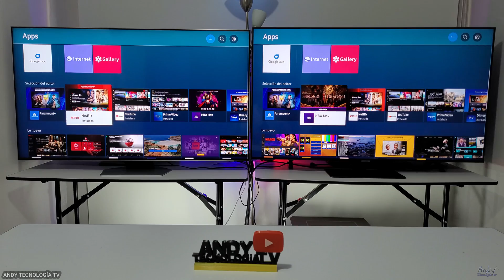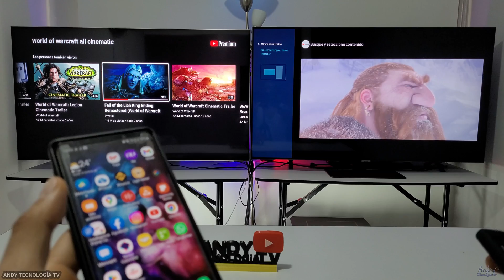SAMSUNG QN85B vs QN85A vs Q80B vs Q80A: Neo QLED Mini LED vs QLED Full Array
Comparativa entre los Smart TVs 4K de Samsung, dos de ellos con tecnología Neo QLED Mini LED el QN85B y el QN85A y los otros dos con tecnología QLED con retroiluminación Full-array tradicional, el Q80B y el Q80A.

QN85B ESPECIFICACIONES TÉCNICAS:
Brillo SDR: 879 nits
Brillo HDR: 1024 nits
Brillo HDR Modo Juego: 1095 nits
Contraste Nativo: 1,063:1
Local Dimming: 9,258:1
Input Lag 4K a 120Hz: 5,8 ms
Tiempo de Respuesta: 9,7 ms
Potencia de sonido: 60W (subwoofer)
Tecnologías HDR: HDR10; HDR10+; HLG; HDR10+ para gaming

QN85A ESPECIFICACIONES TÉCNICAS:
Brillo SDR: 1156 nits
Brillo HDR: 1222 nits
Brillo HDR Modo Juego: 1265 nits
Contraste Nativo: 1,373:1
Local Dimming: 8,434:1
Input Lag 4K a 120Hz: 5,3 ms
Tiempo de Respuesta: 10,5 ms
Tecnologías HDR: HDR10; HDR10+; HLG

Q80B ESPECIFICACIONES TÉCNICAS:
Brillo SDR: 677 nits
Brillo HDR: 695 nits
Brillo HDR Modo Juego: 657 nits
Contraste Nativo: 1,152:1
Local Dimming: 1,529:1
Input Lag 4K a 120Hz: 5,4 ms
Tiempo de Respuesta: 10,1 ms

Q80A ESPECIFICACIONES TÉCNICAS:
Brillo SDR: 653 nits
Brillo HDR: 859 nits
Brillo HDR Modo Juego: 832 nits
Contraste Nativo: 1,449:1
Local Dimming: 1,560:1
Tiempo de Respuesta: 11,3 ms